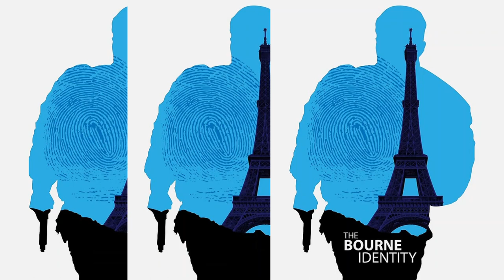The Bourne Identity super soundtrack suite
Highlights from the 2002 film score The Bourne Identity by John Powell featuring additional artists.  Enjoy this super soundtrack suite!

0:00  Main Titles
4:14  Treadstone Assassins
6:24  Taxi Ride
9:00  Ready Steady Go (Paul Oakenfold)
11:50  On Bridge Number 9
14:17  Extreme Ways (Moby)

CC 14:17